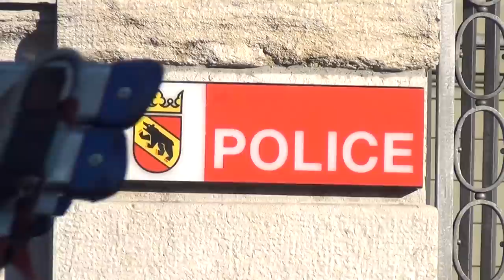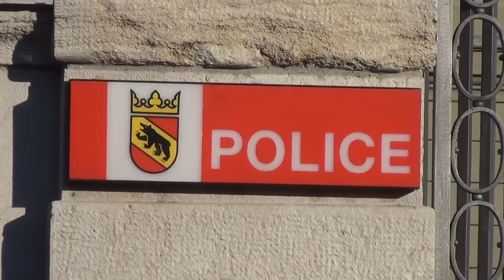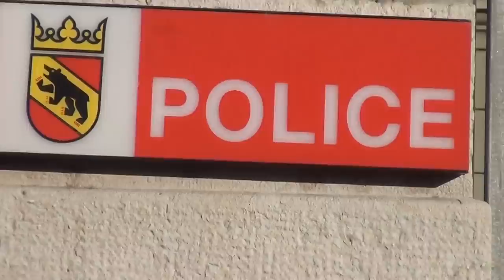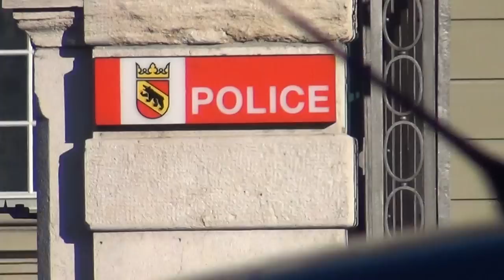Swiss Police: Murder Threats - Schweizer Polizei: Morddrohungen-Menaces de Mort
On several occasions I received murder threats from the swiss police and justice department, that if I would talk about swiss history, the Templars in Switzerland and the swiss banks again on the internet, they`d squeeze the trigger on the next arrest or I would end as Wolfgang Umfogl did, who was suicided by the swiss authorities. On may 30th 2011 the Swiss arrested me with an anti- terrorist squad; 3 guns on my head, bandage over my eyes, hand- and foot cuffs, armed and masked men all over the place - for making my videos on You Tube!!! Switzerland is a very large criminal syndicat, where organised crime delegates the state`s authorities; as real criminals do, they destroyed my property, broke into the house, steal things, threaten my family, they torture and murder defenceless immigrants, lie in union and spread endless terror.